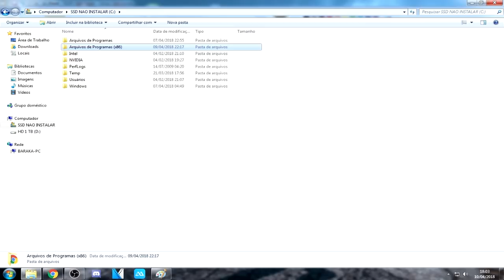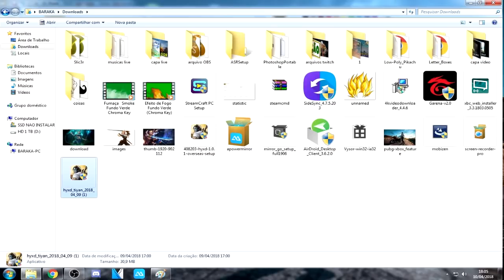COMO INSTALAR KNIVES OUT PLUS (ULTIMA ATUALIZAÇÃO)